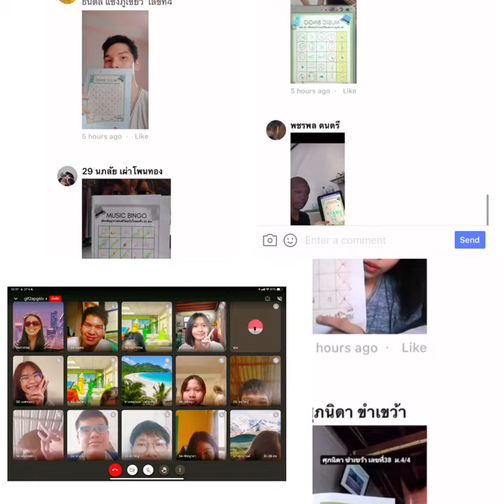ผลงานการส่งงานนักเรียน music bingo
รายวิชาดนตรี
การส่งงานกิจกกรม Music Bingo
โรงเรียนชัยภูมิภักดีชุมีพล